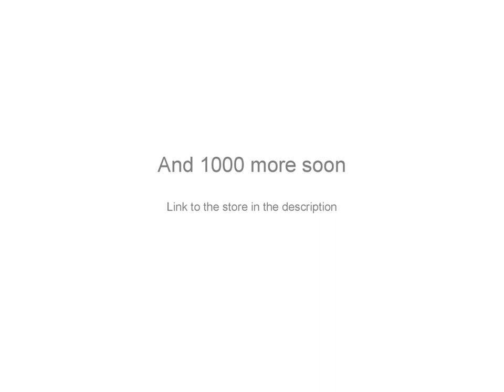Women's Slippers Genuine Leather